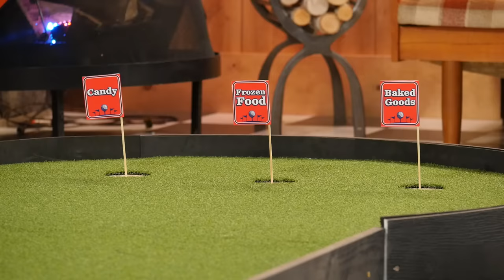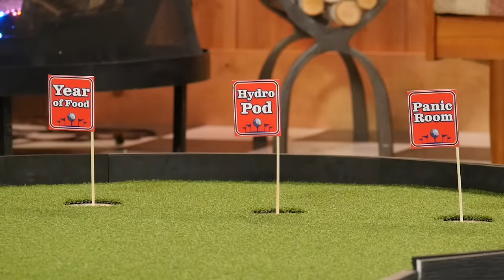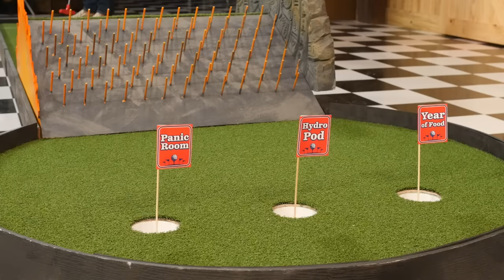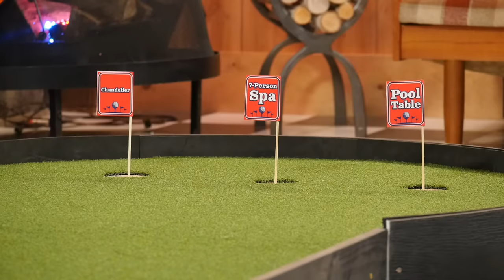What's The Most Expensive Item At Costco? (Mini Golf Game)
Today, we're playing mini golf and learning about all things Costco. GMM #1813